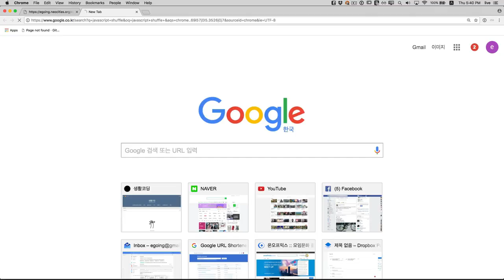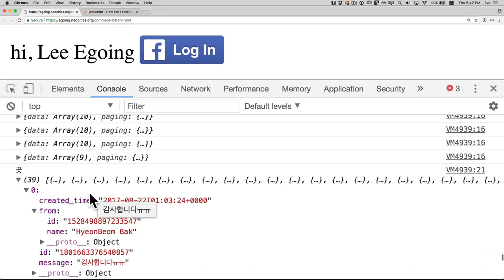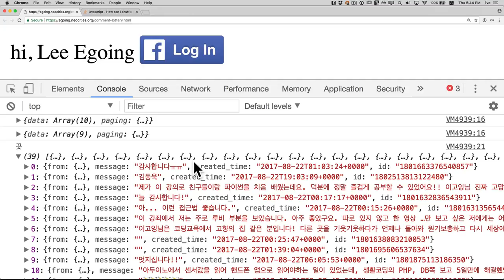페이스북API를 이용해 댓글 추첨앱 만들기 5